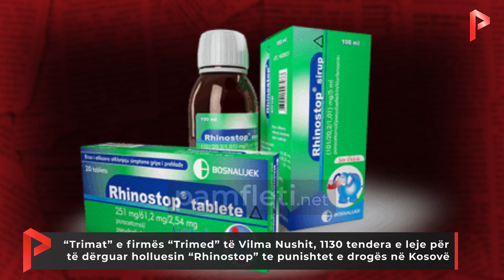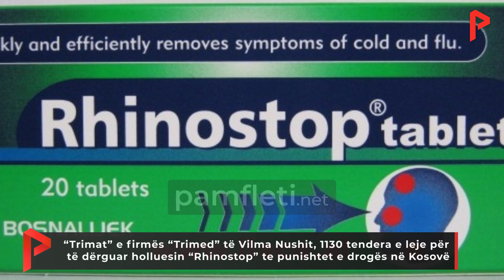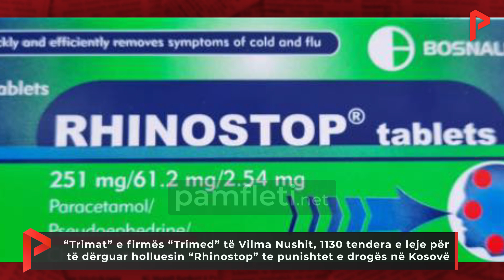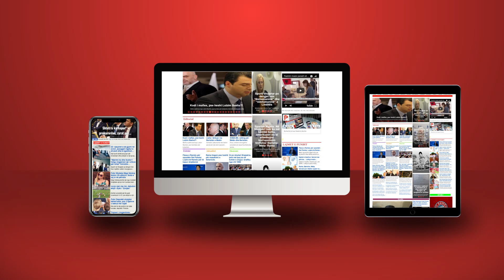Trimat e “Trimed” të Vilma Nushit, 1130 tendera/leje për të dërguar Rhinostop te punishtet e drogës